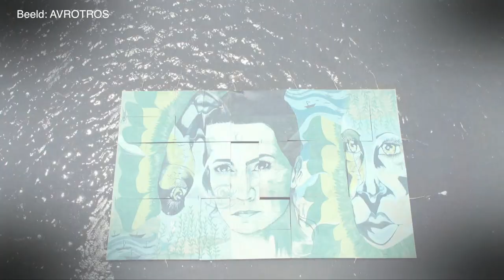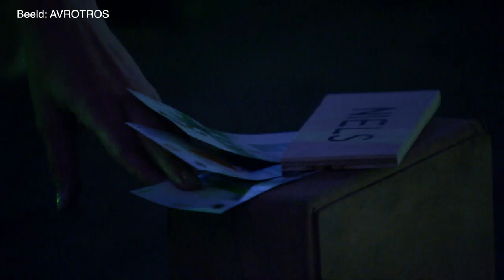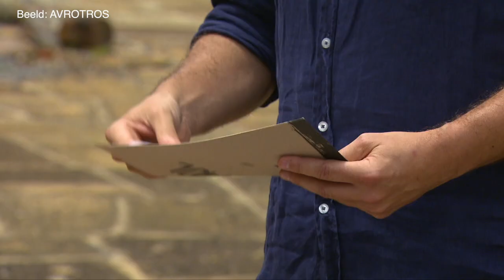Merel Westrik is de mol! - Hoogtepunten Wie is de Mol aflevering 10 (09-03-2019)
Eindelijk weten we het, Merel Westrik is de mol! Kijk hier de hoogtepunten van de allerlaatste aflevering terug.

OVER TELEVIZIER
Dit kanaal gaat over het beste op tv en natuurlijk over de belangrijkste prijs van tv-land: de Gouden Televizier-Ring.
Van dolle spelletjes met BN’ers tot bloedserieuze interviews en van enerverende rubrieken tot het laatste nieuws over de Gouden Televizier-Ring. Je vindt alles hier.